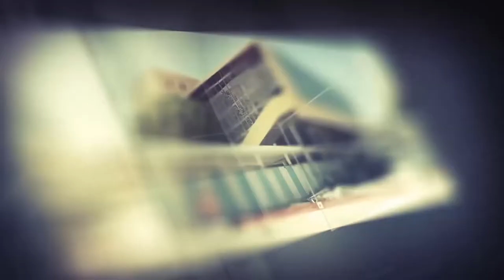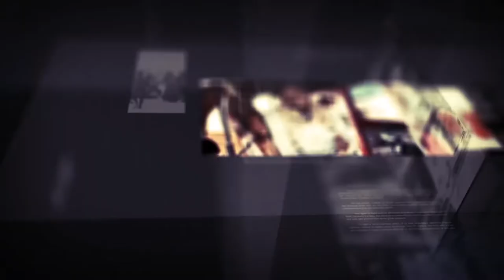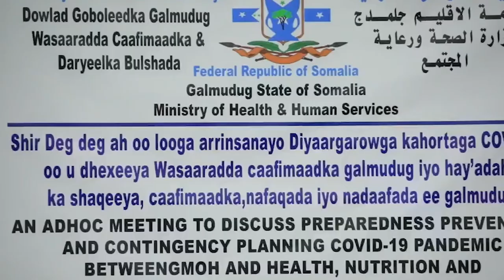Diiradda Shabelle Tv 19-3-2020